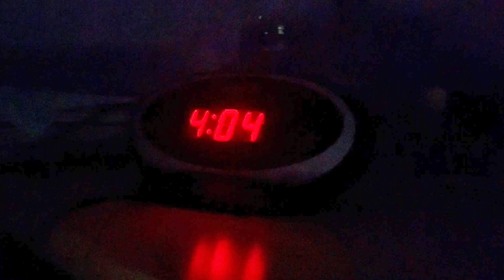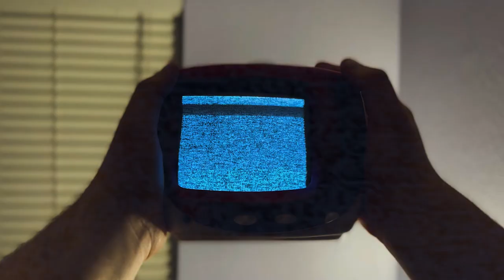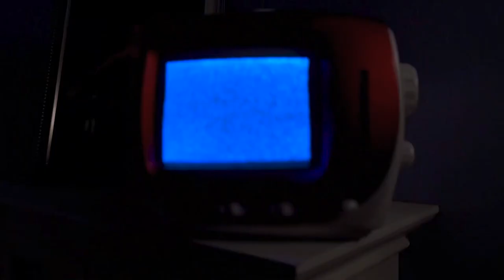The Television: Color Version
A year ago today our film The Television premiered. The film was original released black, white, and red as well as an ultra wide screen ratio. Now today on it's one year anniversary we bring you The Television with original in-camera color as well as the original open matte aspect ratio.